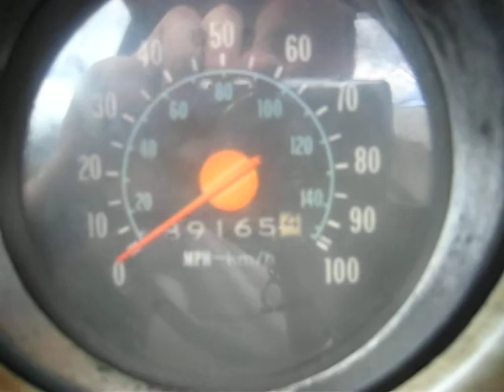1977 chevy truck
this is my new 1977 Chevy silverado 10 with 89xxx original miles on it.  runs like a top and has a brand new transmission in it. i only paid 300 dollars for the whole truck.